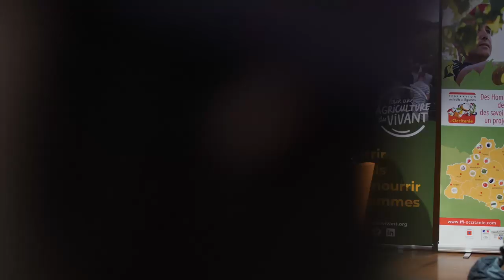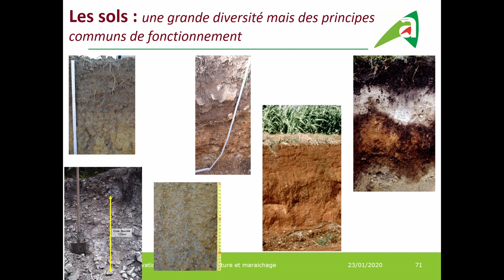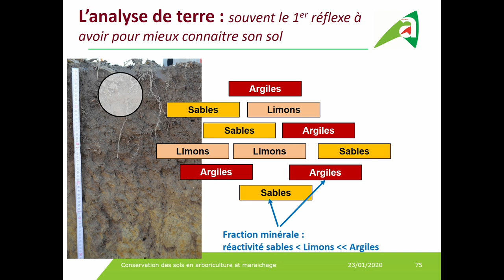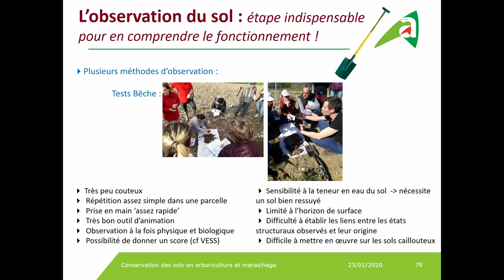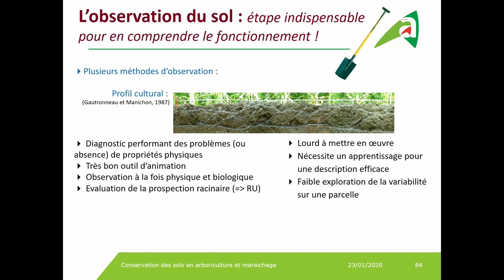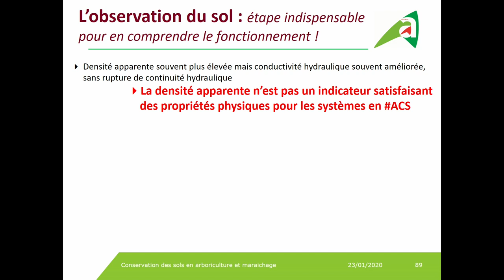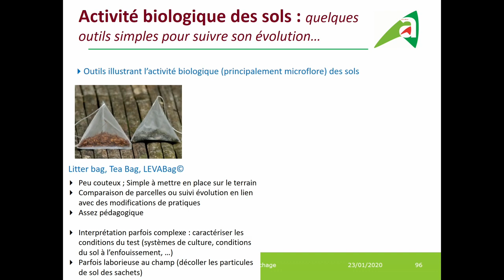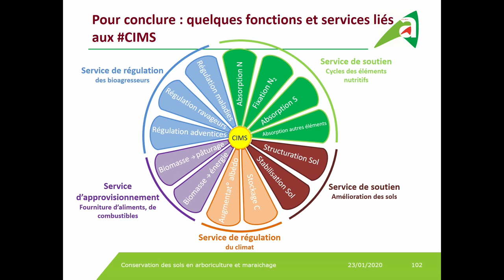Fonctionnement du sol en ACS, par Lionel Alletto